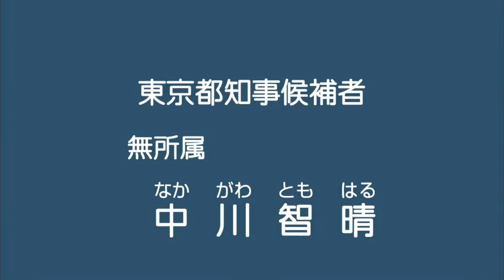政見放送 NHK 2014都知事選 無所属 中川智晴